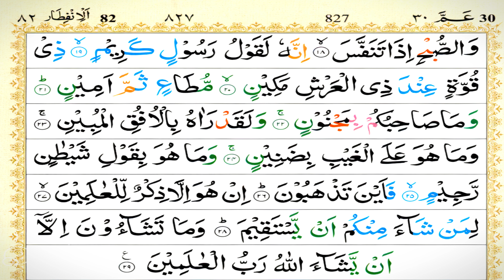Surah At-Takwir Full | With Arabic Text | 81-سورۃ التکویر (The Overthrowing) Shop Islamic Book Now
Name
It is derived from the word kuwwirat in the first verse. Kuwwirat is passive voice from takvir in the past tense, and means "that which is folded up", thereby implying that it is a Surah in which the "folding up" has been mentioned:
The subject matter and the style clearly show that it is one of the earliest Surahs to be revealed at Makkah.
It has two themes: the Hereafter and the institution of Apostleship.
In the first six verses the first stage of the Resurrection has been mentioned when the sun will lose its light, the stars will scatter, the mountains will be uprooted and will disperse, the people will become heedless of their dearest possessions, the beasts of the jungle will be stupefied and will gather together, and the seas will boil up. Then in the next seven verses the second stage has been described when the souls will be reunited with the bodies, the records will be laid open, the people will be called to account for their crimes, the heavens will be unveiled, and Hell and Heaven will be brought into full view. After depicting the Hereafter thus, man has been left to ponder his own self and deeds, saying: "Then each man shall himself know what he has brought with him."

After this the theme of Apostleship has been taken up. In this the people of Makkah have been addressed, as if to say "Whatever Muhammad (upon whom be Allah's peace and blessings) is presenting before you, is not the bragging of a madman, nor an evil suggestion inspired by Satan, but the word of a noble, exalted and trustworthy messenger sent by God, whom Muhammad (upon whom be Allah's peace and blessings) has seen with his own eyes in the bright horizon of the clear sky in broad day light. Whither then are you going having turned away from this teaching?
surah takweer beautiful recitation
surah al takwir
at takweer
takweer
at-takwir
surat at takwir
quran surah at takwir
al takwir surah
surah at takwir metode ummi
al quran surah at takwir
quran surah al takwir
sura at takwir
surah at takveer
sura takwir
surah at-takweer